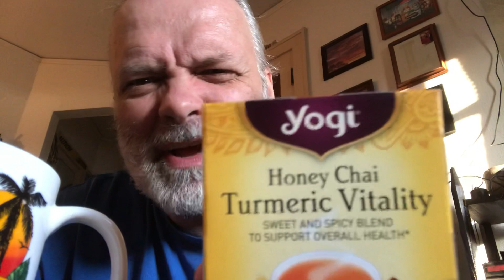Teatime of the Socially Distanced Soul